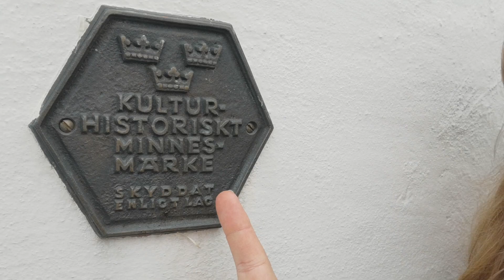K-märkning är mumsigt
Sveriges Rundradiomuseum i Motala